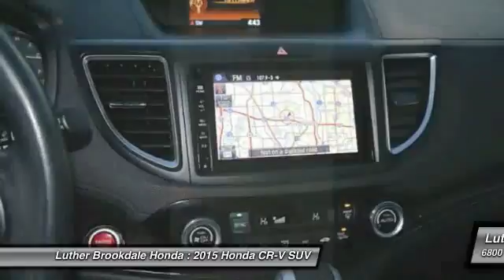2015 Honda CR-V Brooklyn Center,Maple Grove,Plymouth,Minneapolis 170604A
2015 Honda CR-V EX-L

Urban Titanium Metallic exterior and Black interior, EX-L trim. CARFAX 1-Owner, ONLY 22,231 Miles! EPA 33 MPG Hwy/26 MPG City! Navigation, Moonroof, Heated Leather Seats, Aluminum Wheels, Satellite Radio, AWD. READ MORE! KEY FEATURES INCLUDE: Navigation, Sunroof, AWD, Satellite Radio, Heated Driver Seat. EXPERTS ARE SAYING: Exceptional fuel economy; abundant passenger and cargo room; nifty self-folding rear seats; appealing tech and safety features. -Edmunds.com. Great Gas Mileage: 33 MPG Hwy. Honda EX-L with Urban Titanium Metallic exterior and Black interior features a 4 Cylinder Engine with 185 HP at 6400 RPM*. PURCHASE WITH CONFIDENCE: CARFAX 1-Owner and Qualifies for CARFAX Buyback Guarantee. WHO WE ARE: Brookdale Honda has moved across Brooklyn Blvd. to our incredible new facility. You will find Minnesota's largest selection of Pre-Owned Honda's and well as the full line up of new Honda's. Need financing? We have a variety of financing terms available. Horsepower calculations based on trim engine configuration. Fuel economy calculations based on original manufacturer data for trim engine configuration. Please confirm the accuracy of the included equipment by calling us prior to purchase.